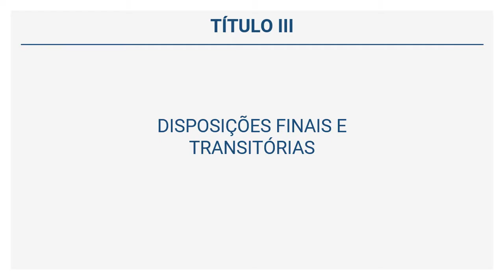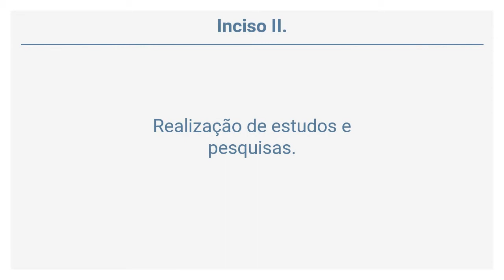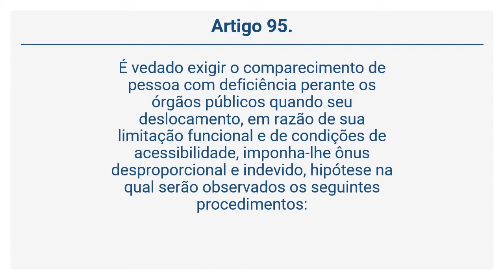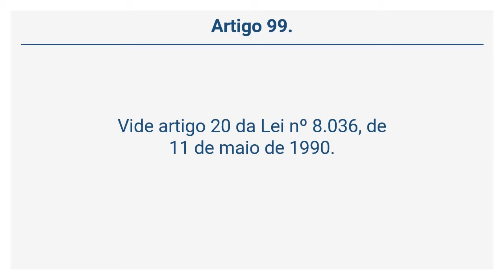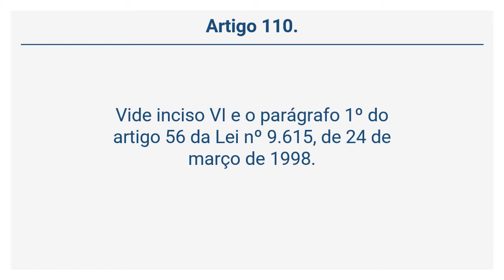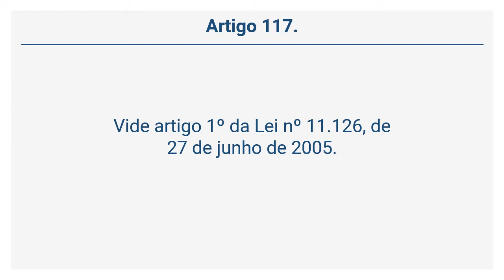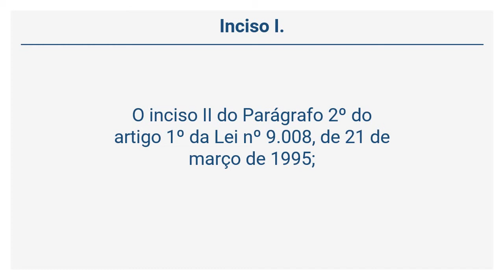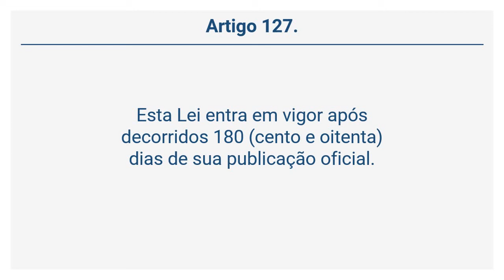Lei 13.146/15 – Estatuto da Pessoa com Deficiência - DISPOSIÇÕES FINAIS E TRANSI... (Arts. 92 a 127)